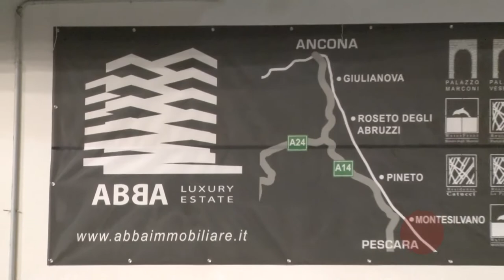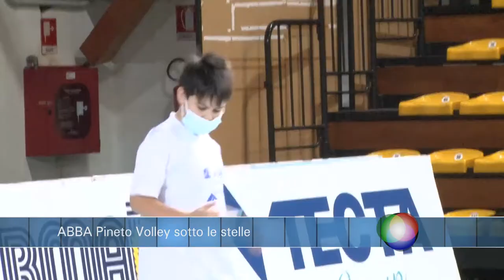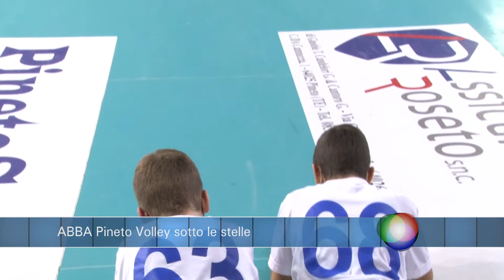Infobox. Abba Pineto Volley sotto le stelle